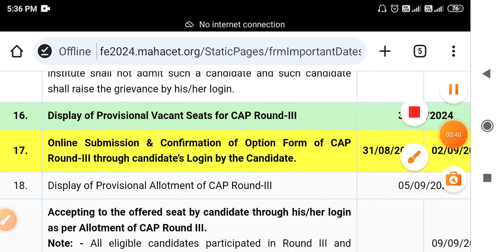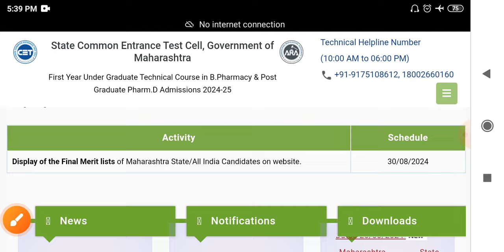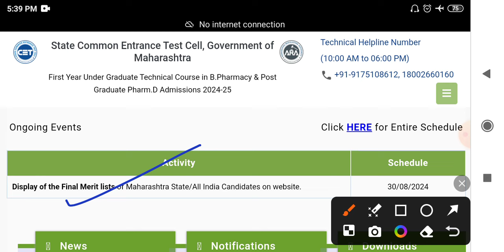MHT-CET Admission Process 2024 | MHT-CET Admission Registration 2024 Update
✅ MHT CET RESULT 2024 || MHT CET RESULTS DATE 2024 || MHT CET 2024 UPDATE || MHT CET RESULT NEWS 🔥